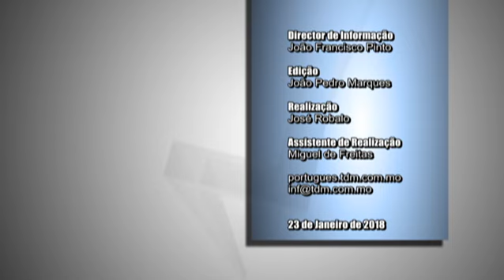TDM Entrevista - João Guedes, Jornalista e Investigador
TDM Entrevista com João Guedes - Jornalista e Investigador

TDM - Canal Macau, 23 Janeiro 2018